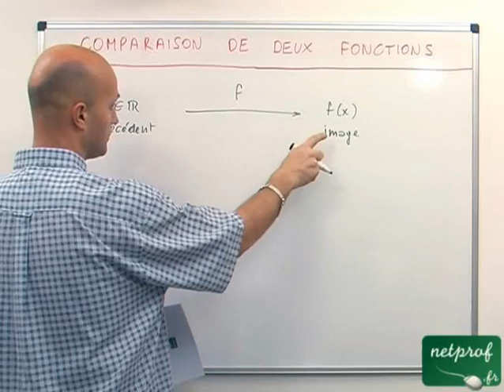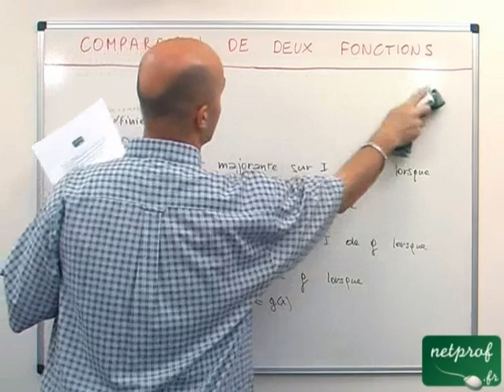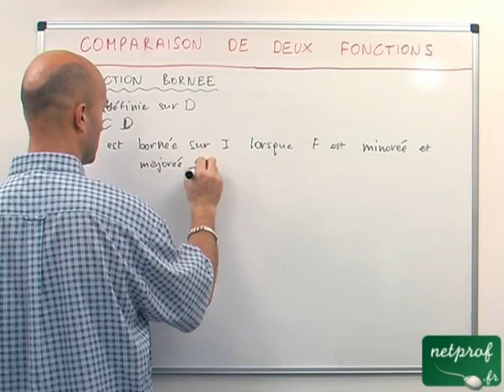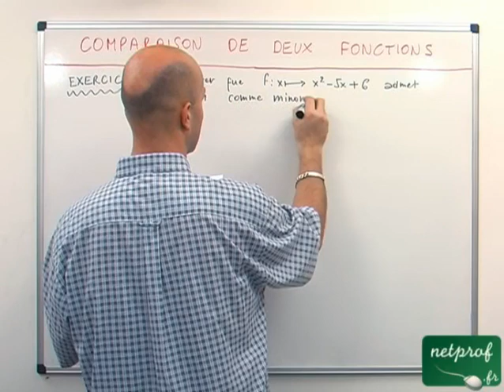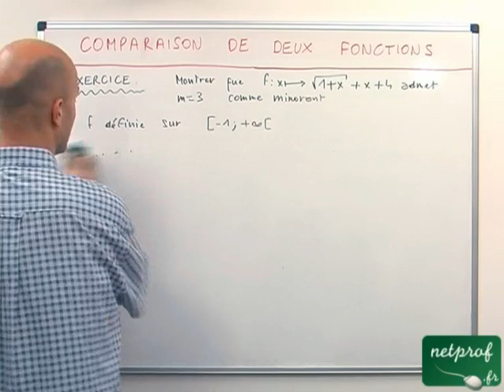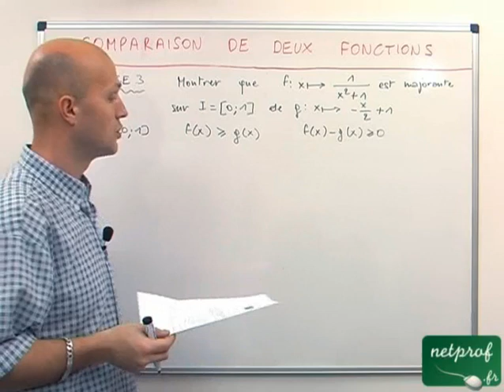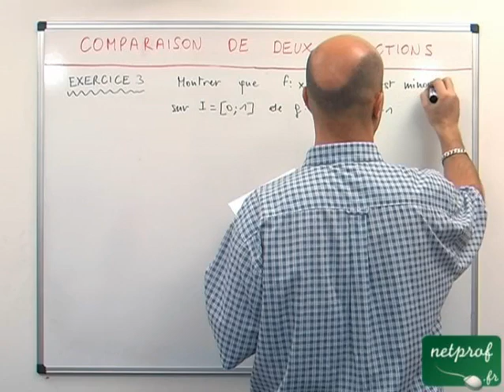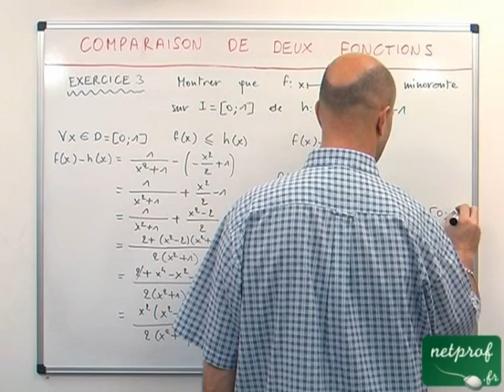04 Fonctions : comparaison de deux fonctions